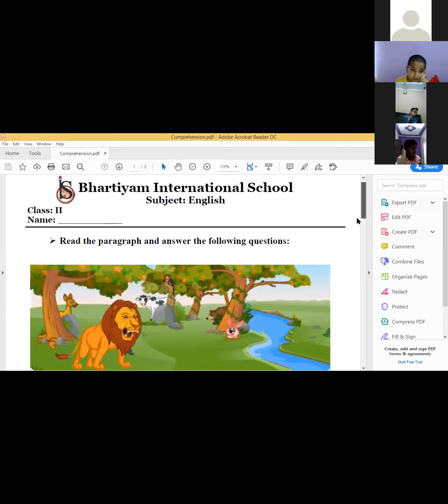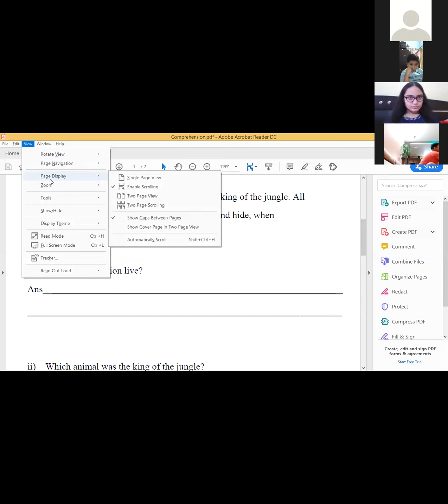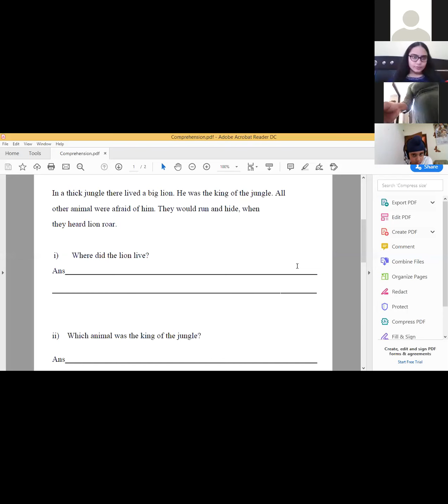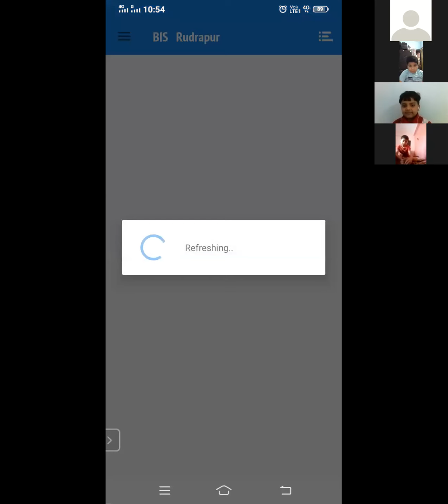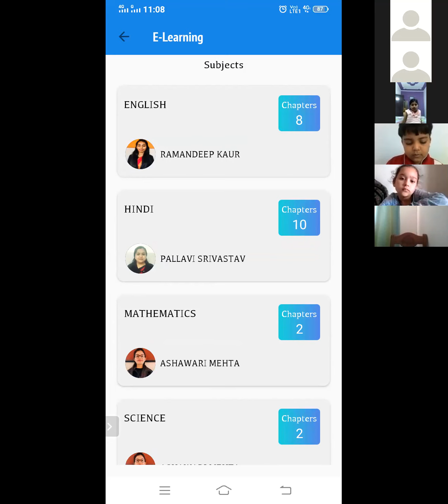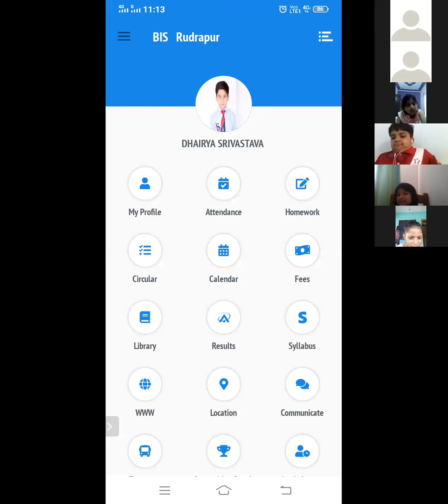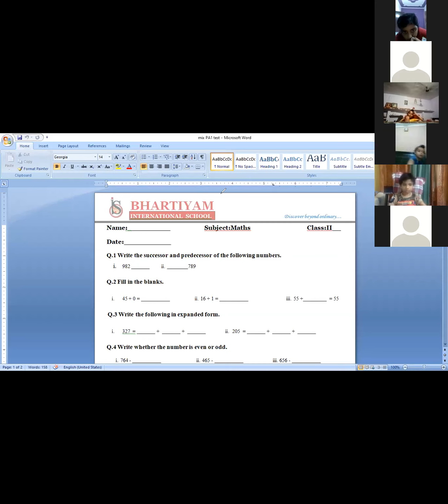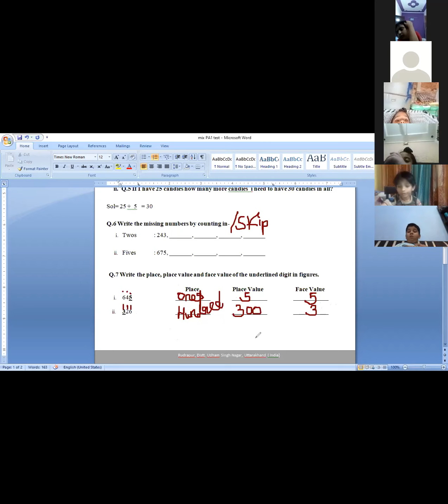Class 2 -27th may 2020